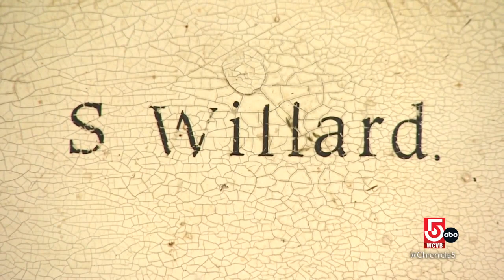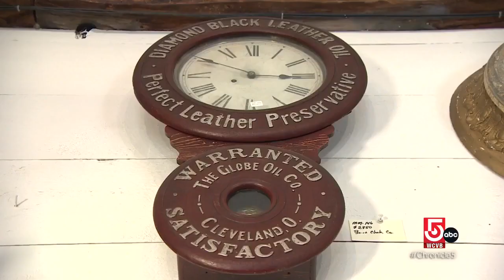Local antique clock store boasts impressive and historic collection